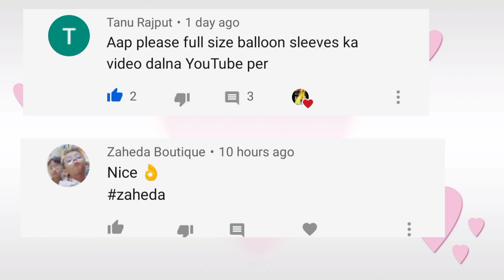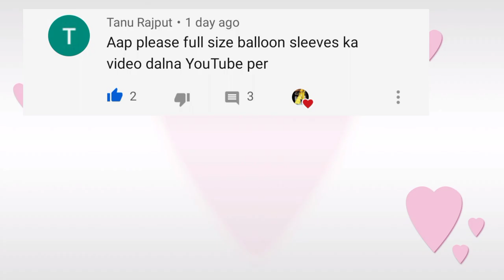DIY designer baloon sleeve top cutting and stitching in 5 minute very easy method step by step